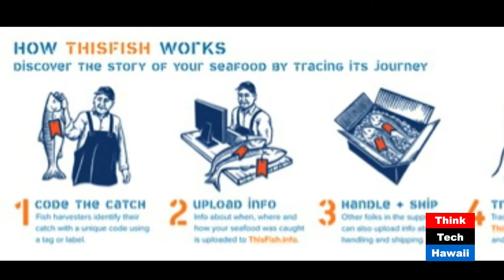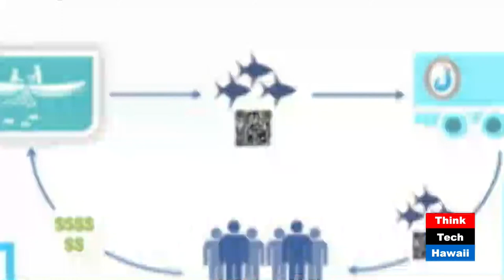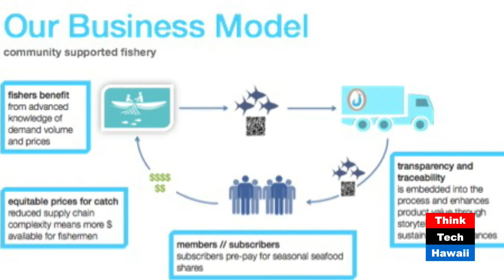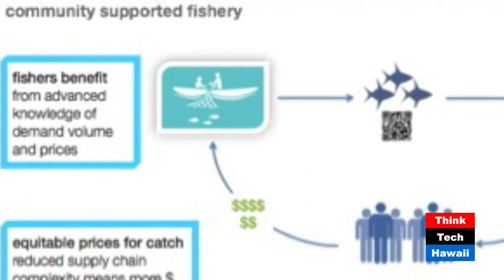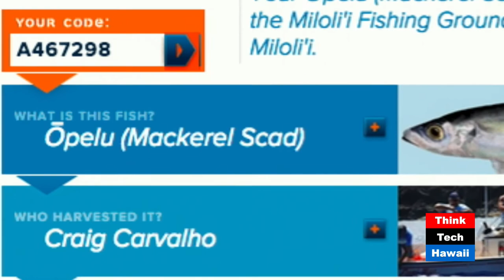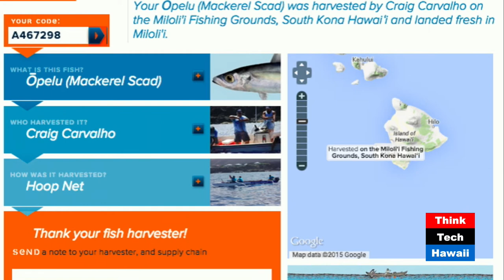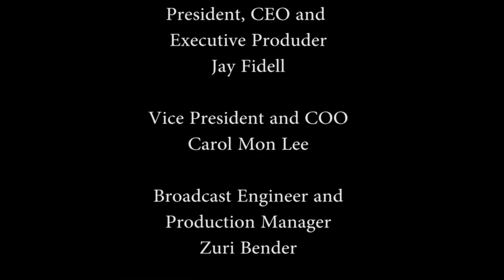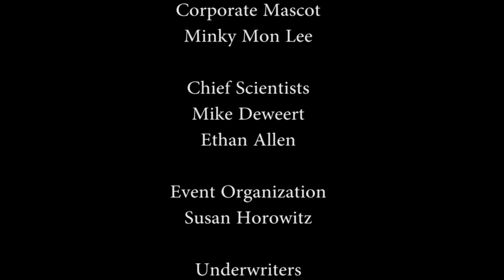Community Supported Fisheries: Fresh, Local & Pono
This week, our host, Hunter Heaivilin, spoke with Jason Chow, Operations Manager at Local I'a. The community supported agriculture model has been around for some years, and begun to take root around the islands; but terrestrial harvests are not the only kind that can make use of more direct sales and increased benefits to those on the supply side of the food system. They discussed the creation and development of this novel venture and the myriad benefits from data collection to the dinner table.